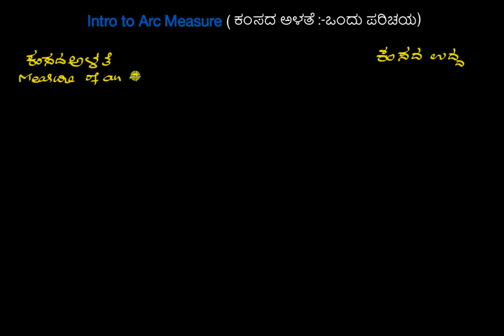ಕಂಸದ ಅಳತೆಯ ಪರಿಚಯ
Original Title : Intro to arc measure